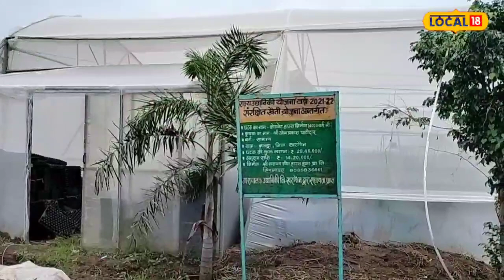Success Story : नौकरी छोड़ शुरू की आधुनिक खेती, एक सीजन में 25 लाख रुपये की आमदनी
Khargone News: आज कई किसान आधुनिक खेती को अपना कर समृद्ध किसान बन चुके हैं. साथ ही, इन किसानों ने सैकड़ों लोगों को रोजगार भी दिया है. आज ऐसे ही एक किसान ओम प्रकाश पाटीदार की हम बात कर रहे हैं, जिन्होंने सरकारी योजना का लाभ लिया और अपने खेत में प्राकृतिक खेती को छोड़ आधुनिक खेती को अपनाया. अब वो शेडनेट हाउस/पॉली हाउस से लाखों रुपये का मुनाफा कमा रहे है.
Khargone News: Today many farmers have become prosperous farmers by adopting modern farming. Along with this, these farmers have also given employment to hundreds of people. Today we are talking about one such farmer, Om Prakash Patidar, who took advantage of the government scheme and adopted modern farming instead of natural farming in his field. Now he is earning profit of lakhs of rupees from shednet house/poly house.